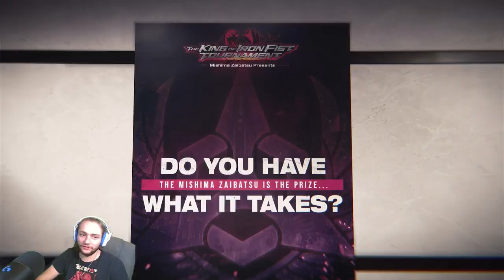MY FAVORITE FIGHTER | Tekken 8 King Episode